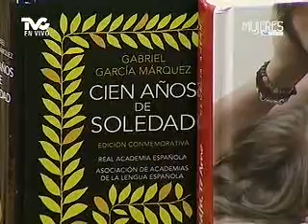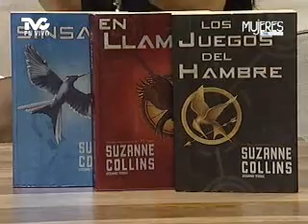Recomendaciones Literarias: Cien años de soledad y Los Juegos del Hambre (METVC)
MUJERES EN TVC - LETRAS VIVAS